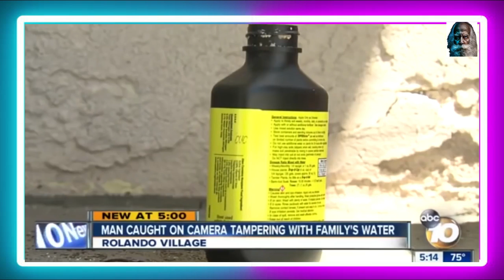धड़कने बढ़ जाएंगी | Scary Moments Caught On Camera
Scary Moments Caught On Camera -
Ji Han is video me aap kuch darawni chije dekhenge Jo aapne kabhi nahi dekhi hongj that's why we titled this video Scary Videos Caught On Tape.